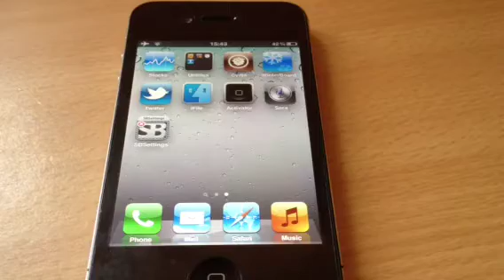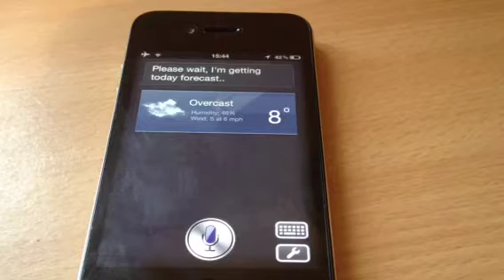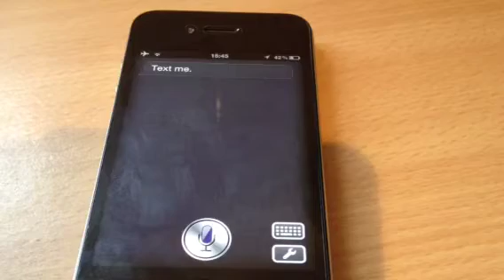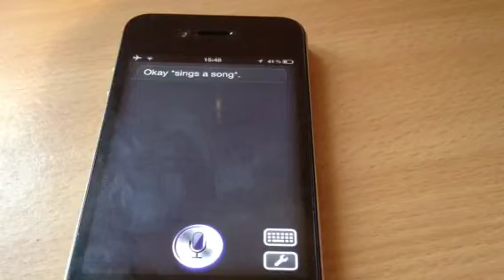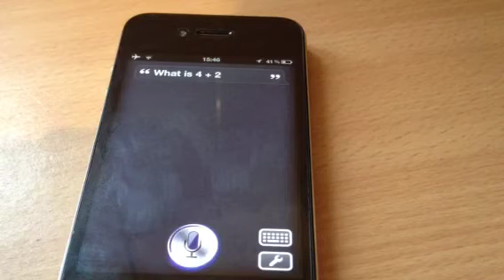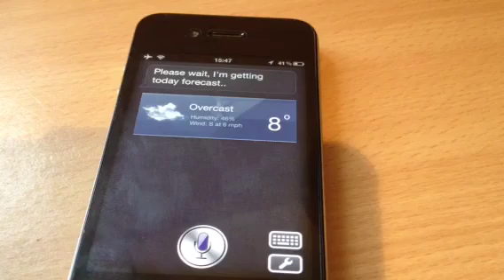Sara Siri alternative working smoothly (update)